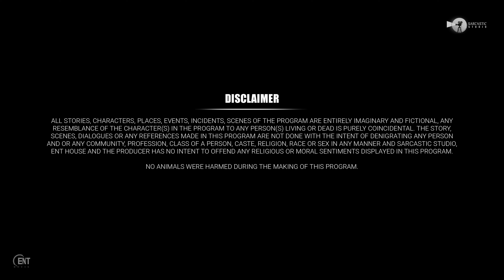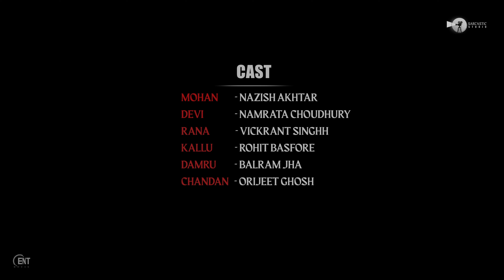Devi | web series | Episode 1- Darr | sarcastic studio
Devi episode 1- Darr.

'Mohan ka sabse bada darr devi. '

devionyoutube streaming 16th may, 2024

Devi Chapter 1- DARR
Devi Chapter 2- KAHAANI
Devi Chapter 3- VADH

 Director- Nazish Akhtar
Story- Keshav Ganeriwala & Nazish Akhtar
Screenplay & Dialogues- Nazish Akhtar
Producer- Vickrant Singhh, Keshav Ganeriwala & Nazish Akhtar
Sound design & Original score- Sohaam (The Ohoms Studio)
First cut edit- Arup Naskar
Final edit & Color- Sohaam (The Ohoms Studiio)
D.o.p- Rahul Roy
Production Management- Raj Dey & Vickrant Singhh
Makeup- Sneha Hazra
Singer- Sohaam
Casting Director- Vickrant Singhh & Nazish Akhtar